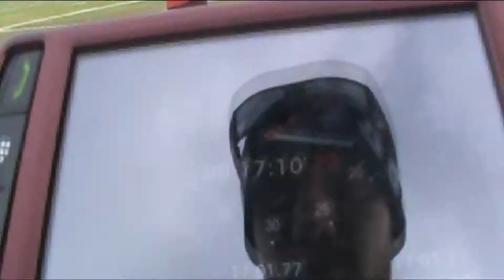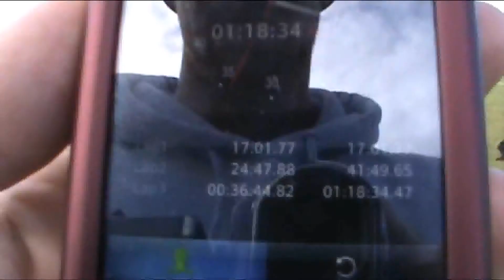CrossFit, Burpee Mile, CrossFit St-Jean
Happy 30th Birthday, 1 mile of Burpee and Broad jump.

CrossFit St-Jean--- GO HARD OR GO HOME